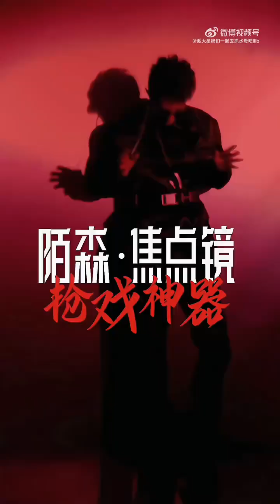【啵啵赞赞】肖战xiaozhan~ 一个陌森小合集😎陌森真的好会拍